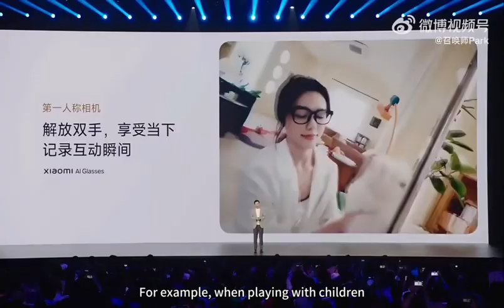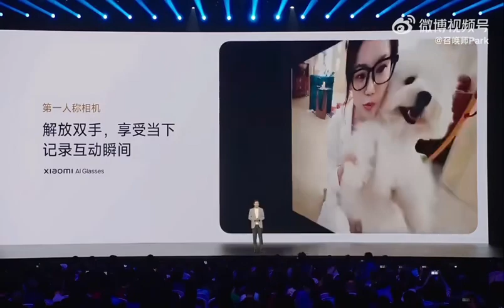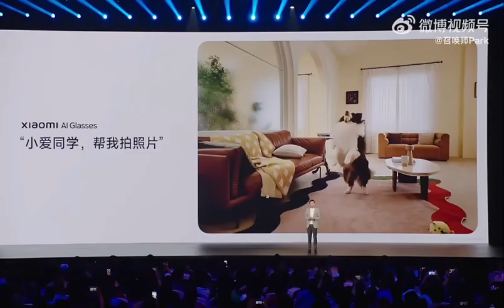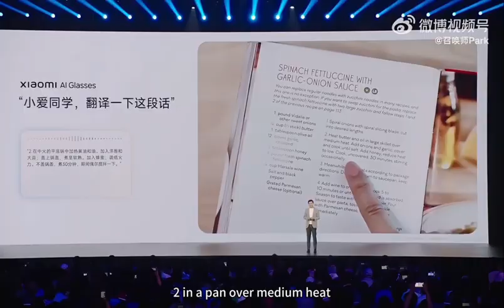Wow! Xiaomi AI glasses are here!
Xiaomi  AI  glasses